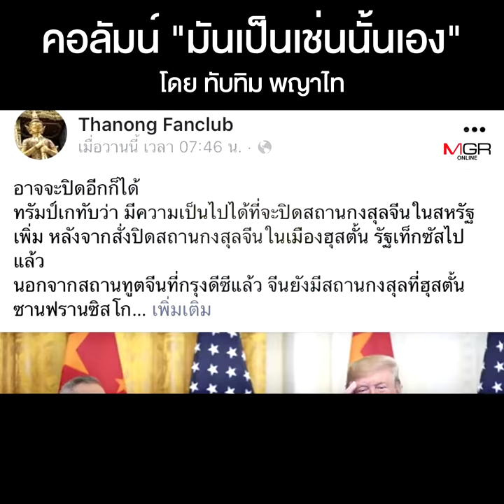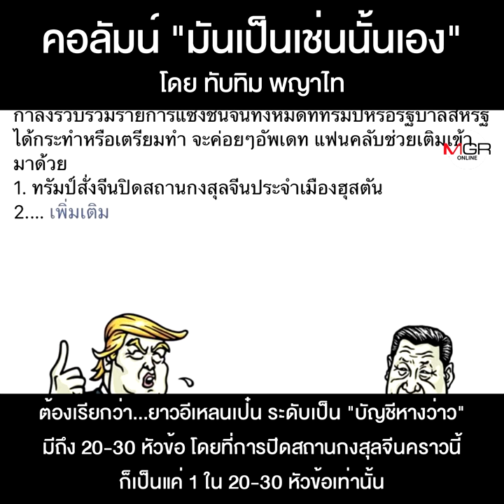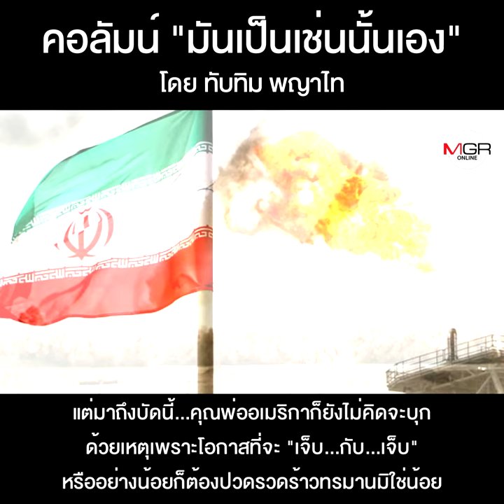เป้าหมายในการ“ออกอาวุธ”ของอเมริกา